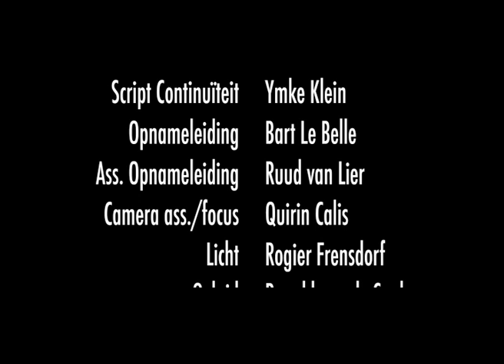De Grote Gemene Deler / The Big Common Denominator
A short tragic-comedy film of 5 minutes. It tells the tale of 'Mientje' (82), who doesn't feel like celebrating her birthday with her family. Clearly she and her daughter have a conflict that has been going on for years. Will all be well on this special day?

This film has been screened at the Cannes Film Festival and has been selected for the Palm Springs Int. Short Film Fest. 2011.